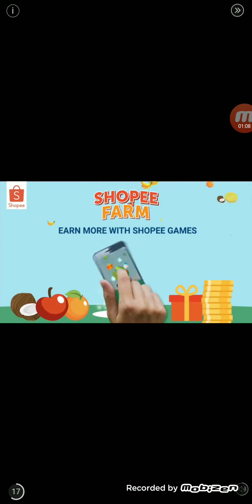Log Thrower Gameplay 19